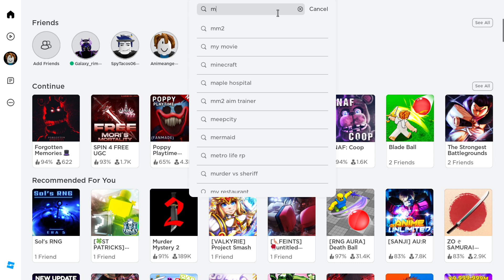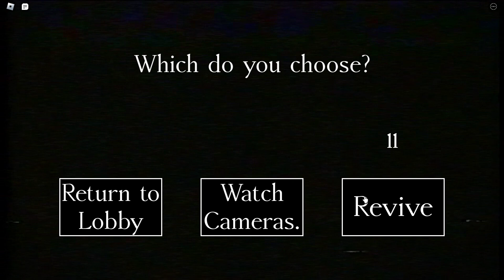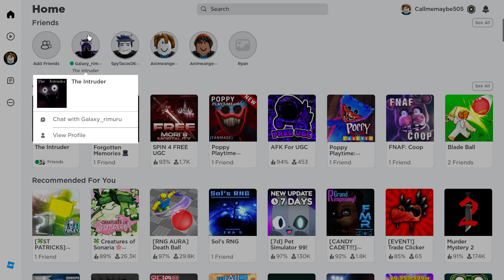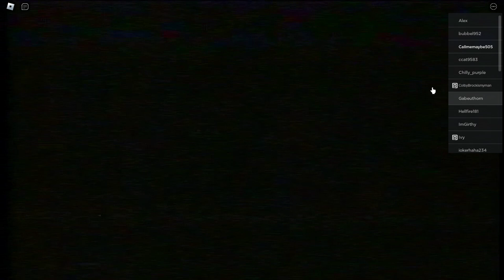WE PLAYED THE INTRUDER (ROBLOX)